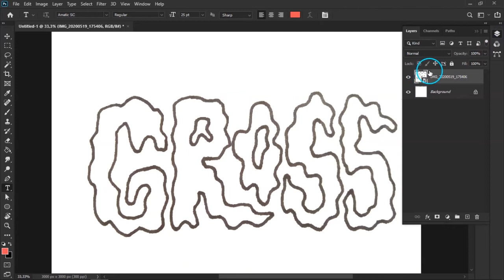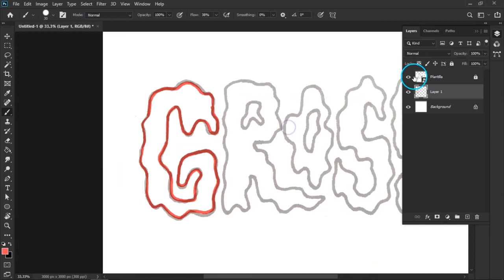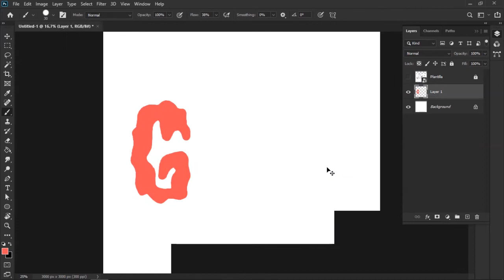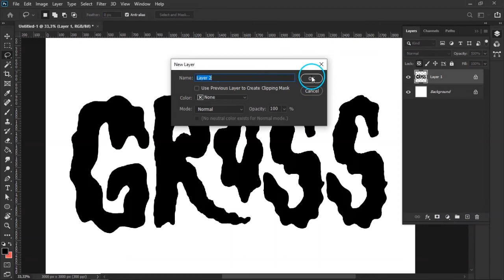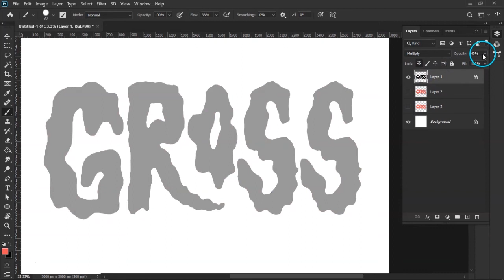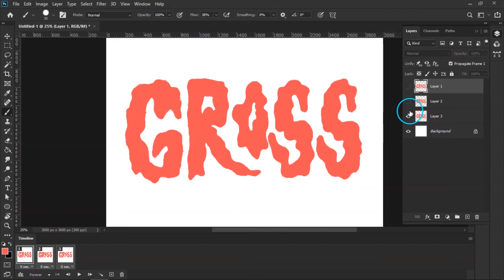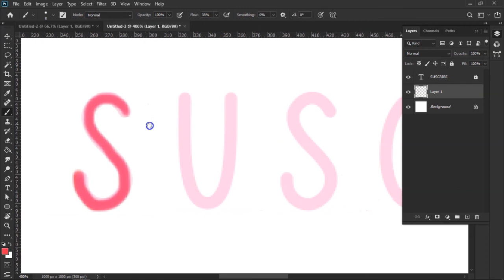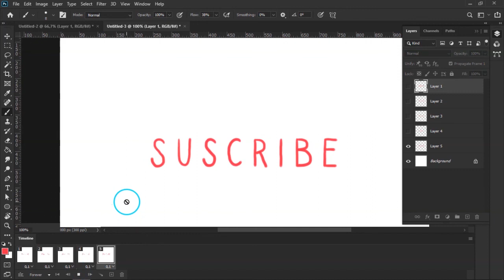¿Cómo Animar Textos Divertidos en Photoshop?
Animar Textos en Photoshop es más fácil de lo que piensas. En este video te enseño dos formas de hacerlo y todas las posibilidades que tienes.

(Yo recibo una comisión por tu compra pero a ti no te vale ni un centavo más). Mil gracias por ayudarme 💖